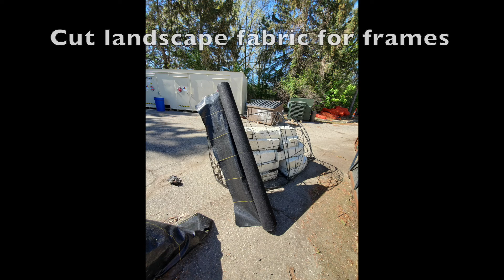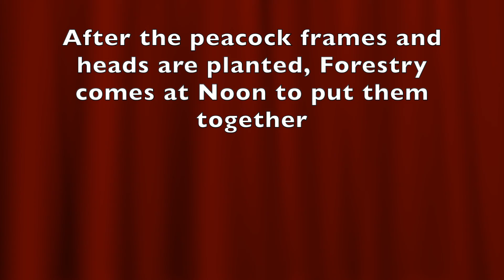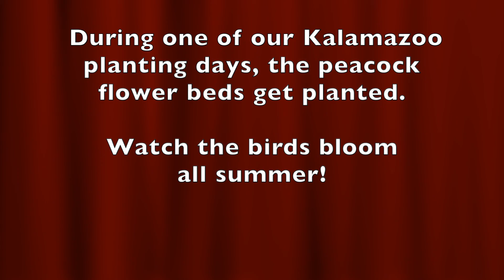The Making of Bronson Park's Peacocks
See the steps it takes to create the two peacock topiaries (Mike the Peacock and Junior) in Kalamazoo's Bronson Park each year.